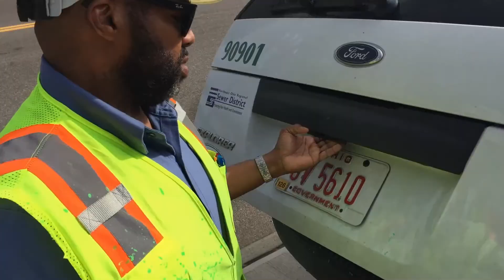Make your mark: How underground utilities are marked and what they mean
Video by Mike Uva